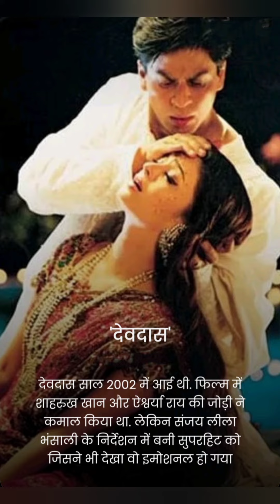ये पांच फिल्मो क़ो देखकर हो जाएगी आँख नम ❤️❤️❤️❤️🌹🌹🌹🌹